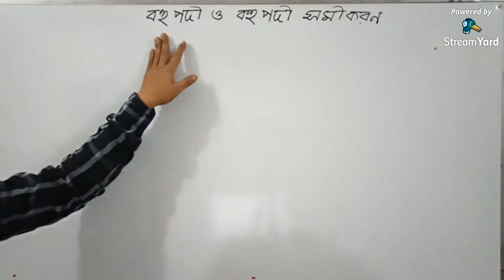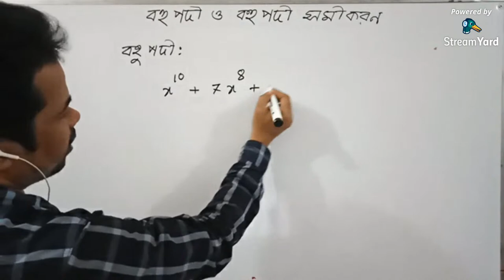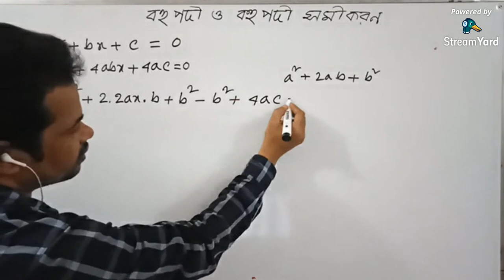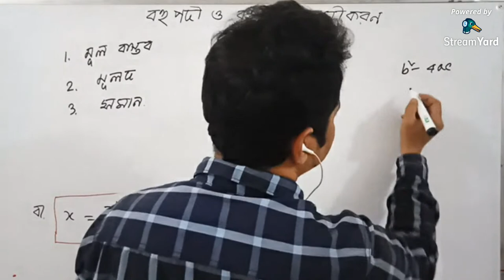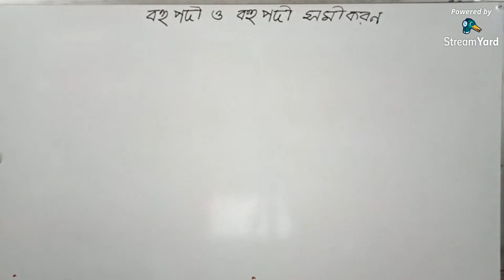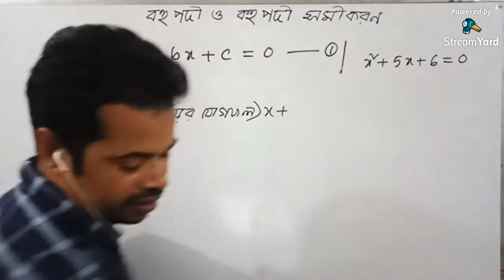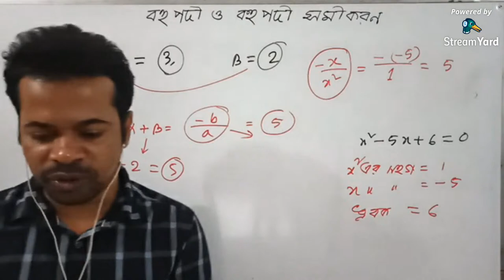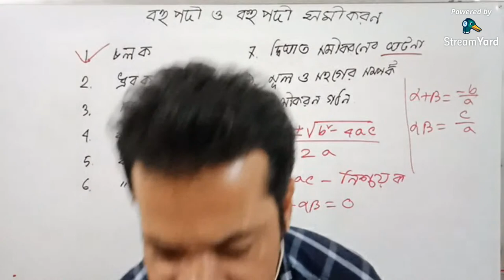বহুপদী ও বহুপদী সমীকরণ | Polynomial and polynomial equations Part 1 | MM SHAHIN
বহুপদী ও বহুপদী সমীকরণ(Polynomial and polynomial equations) Part 1 .

আজকের ভিডিওতে আমরা বহুপদী এবং বহুপদী সমীকরণ এর বেসিক নিয়ে আলোচনা করব|
In today's video we will discuss the basics of polynomial and polynomial equations.